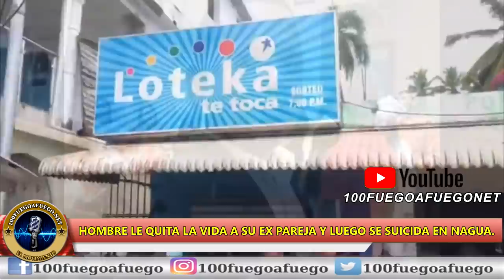Historia Del Hombre Y Su Ex Mujer En Toro Cenizo De Nagua